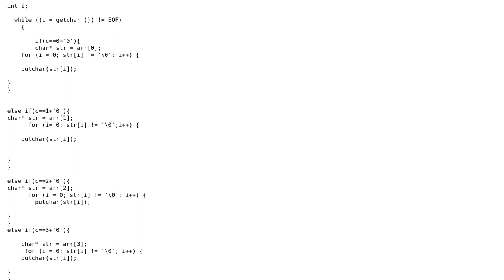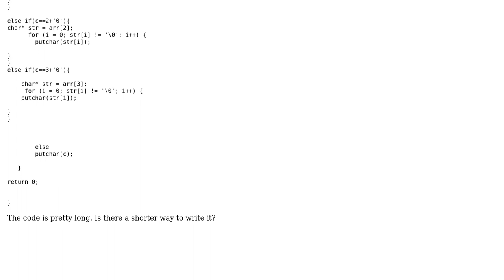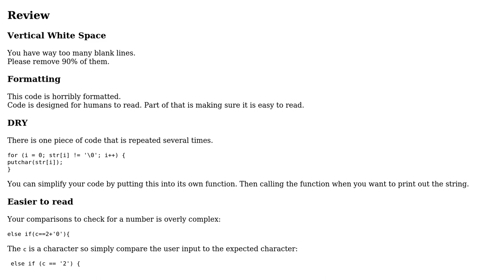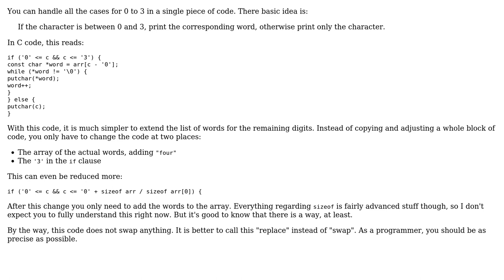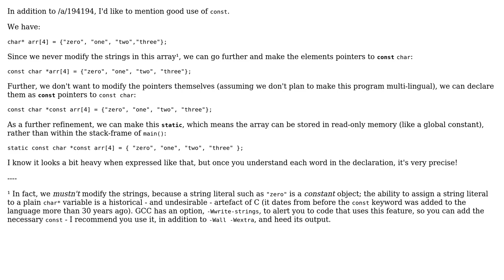Code Review: Swapping int with string using getchar() and putchar() (3 Solutions!!)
Code Review: Swapping int with string using getchar() and putchar()

With thanks & praise to God, and with thanks to the many people who have made this project possible! | Content (except music & images) licensed under CC BY-SA | Music | Images & others | With thanks to user Toby Speight user Roland Illig user momonosuke user Martin York user Jamal and the Stack Exchange Network Trademarks are property of their respective owners. You are responsible for your own actions.